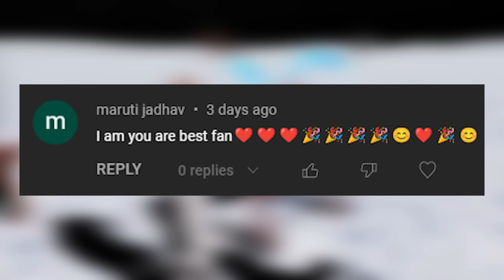FRANKLIN Ask Question & Answers To Open SPIDERMAN Lucky Box In GTA V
FRANKLIN Ask Question & Answers To Open SPIDERMAN Lucky Box With Shinchan In GTA V